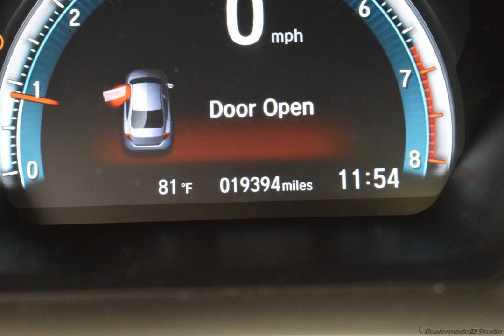2018 Modern Stl Met Honda Civic 4D Sedan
Certified Used 2018 Modern Stl Met Honda Civic 4D Sedan EX Black
Black w/Cloth Seat Trim. CARFAX One-Owner. Clean CARFAX.

Recent Arrival!

31/40 City/Highway MPG Modern Stl Met 2018 Honda Civic EX FWD CVT 2.0L I4 DOHC 16V i-VTEC